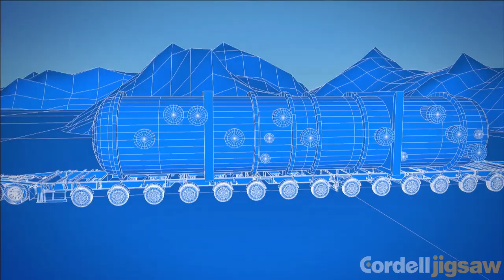MEGATRUCKERS: 400 tonne Monster Truck Autoclave Convoy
200 metre long 400 tonne Monster Autoclave Convoy being moved by four trucks!

MegaTruckers follows blue collar hero Jon Kelly, the man who built Heavy Haulage Australia from scratch, and &his "hard as nails" drivers hauling some of the world's largest and heaviest loads across the treacherous Australian terrain.
When they say a job can't be done, they call the MegaTruckers.